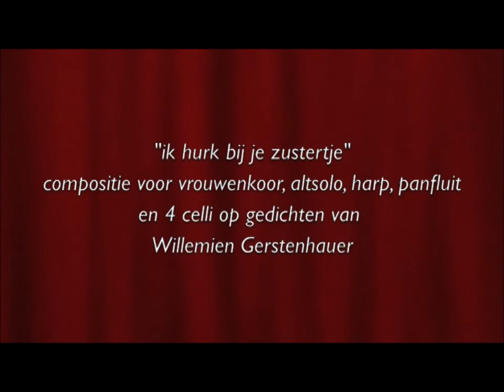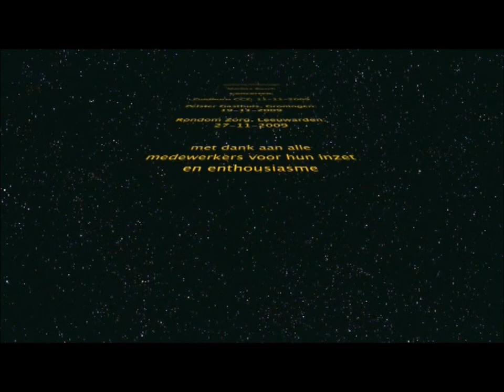Renilde Duif - IK HURK BIJ JE ZUSTERTJE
Het kunstwerk "Ik hurk bij je, zustertje" bestaat uit een gedichtencyclus van Willemien Gerstenhauer die op muziek is gezet door Renilde Duif. Het werk is omlijst door een creatief beeldverhaal van Marlies Bosch, het muzikale deel wordt uitgevoerd door een vrouwenkoor met een altsoliste, 4 cellisten, een harp en een panfluit.
De cyclus is geschreven n.a.v. een krantenbericht over een marteling van een jonge Boliviaanse vrouw. Zij werd gevonden met het hoofd van haar geliefde in haar schoot. De dichteres weeft in elf gedichten haar eigen levenservaring en die van andere vrouwen door het verhaal van dit afschuwelijke misdrijf. De elf delen zijn te zien en te beluisteren op verschillende lokaties. Bij iedere uitvoering gaat een deel van de opbrengst naar Amnesty International. De film is gemaakt door Marlies Bosch.